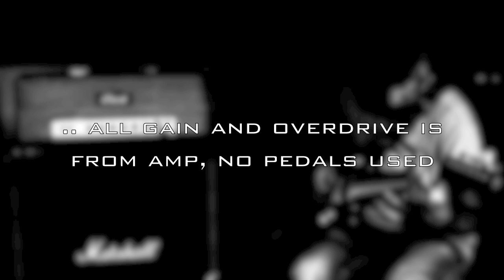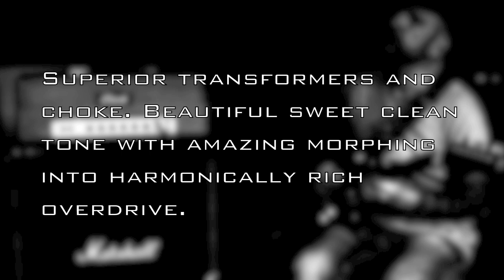Clark MTC45 Plexi amp on 10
Clark MTC45 Plexi amp on 10, Tung-Sol 5881 pwr tubes, Marshall 4x12 w/ Celestion 25w "Blackbacks", Fano JM6 with Lollar pick ups ...